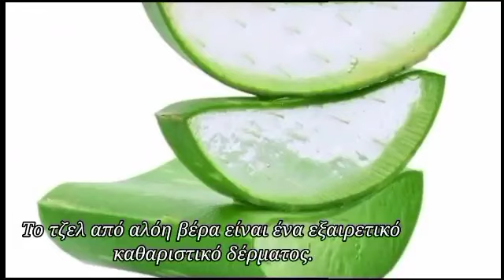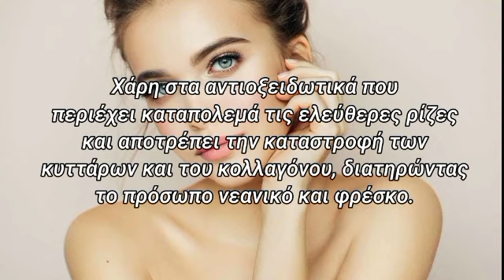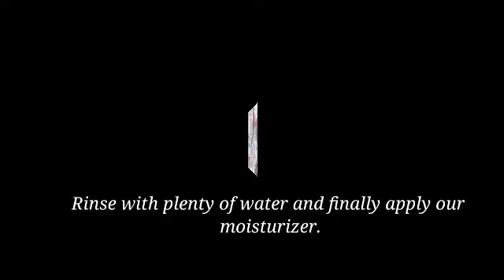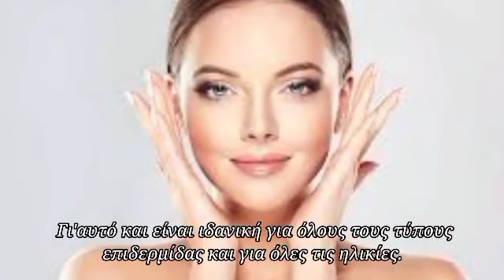Αντιγήρανση και ενυδάτωση με μία κίνηση. Βελούδινη επιδερμίδα..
Σε αυτό το βίντεο σήμερα θα δείτε δύο βίντεο.. Το ένα είναι για μία μάσκα ενυδάτωσης λάμψης και θρέψης και το άλλο βίντεο είναι μία βραδινή μάσκα αντιγήρανσης η οποία θα δώσει φυσική λάμψη και θα μειώσει τυχόν ρυτίδες.. κι επίσης είναι ιδανική και για κυτταρίτιδα.

• Σε περίπτωση που χρησιμοποιήσετε φρέσκια αλόη, ο χρόνος αποθηκεύσεις του μειώνεται. Δηλαδή θα το διατηρήσετε στο ψυγείο για 3-4 μέρες.

 Κεφάλαια
00:00-00:12 Ιντρο
00:13-00:18  βραδυνή μάσκα με αλόη τζελ και μέλι
00:19- 00:31 Υλικά
00:32-1:16 Ιδιότητες αλόη
1:17-1:24 Υλικά
1:25-1:52 Ιδιότητες μέλι
1:53-2:30 Αναμιγνύουμε
2:31-2:52 Εφαρμογή- Χρήση
2:53-3:17 Ξεβγάλτε
3:18-3:38 Αποθήκευση- Συντήρηση
3:39-3:51 Παρουσίαση
3:52-4:30 Ιδιότητες- Οφέλη μάσκας
4:31-4:39 Μάσκα νυκτός με αλόη και καφέ
4:40-4:49 Υλικά
5:01- 5:39 Εφαρμογή
5:40-6:13 Αποθήκευση
6:14-6:56 Ιδιότητες
6:57-7:28 Ιντρο τέλους

  Σημείωση:  Το περιεχόμενο του καναλιού δεν είναι για θεραπευτικούς σκοπούς.
 Μοιράζομαι φυσικές συνταγές στο κανάλι μου και δεν προορίζονται για θεραπεία. Για οποιαδήποτε τυχόν σοβαρό πρόβλημα καλό θα ήταν πρώτα να απευθυνόμαστε σε επαγγελματίες. Στο κανάλι μου βλέπετε συνταγές τις οποίες τις χρησιμοποιώ καθημερινά και θα ήθελα να τις μοιραστώ μαζί σας. Μπορείτε να εφαρμόσετε τις συνταγές αυτές ελεύθερα ελέγχοντας πρώτα για τυχόν αλλεργίες,  στο καρπό του χεριού σας πριν την εφαρμογή.
 Το κανάλι μου δεν είναι υπεύθυνο για τυχόν ανεπιθύμητη κατάσταση ως αποτέλεσμα της εφαρμογής.